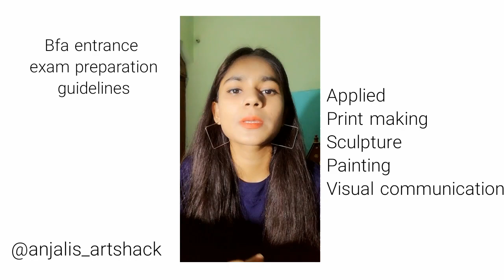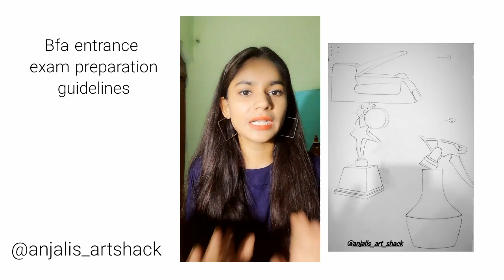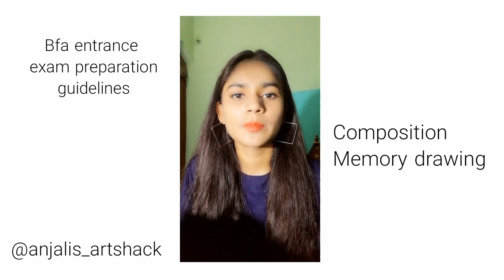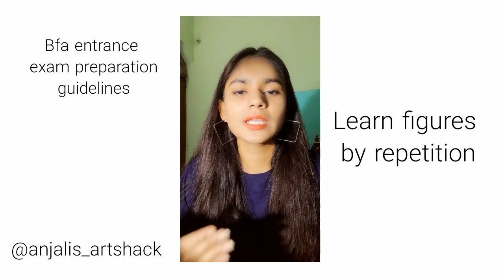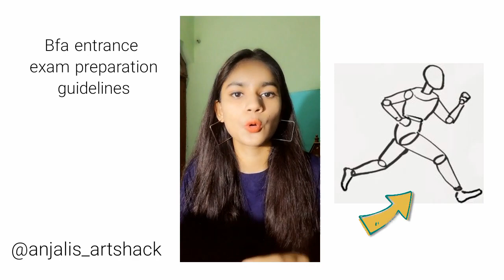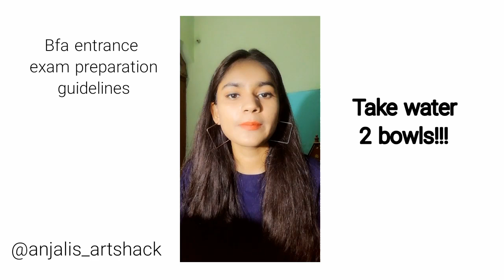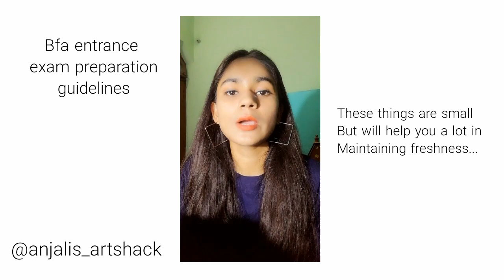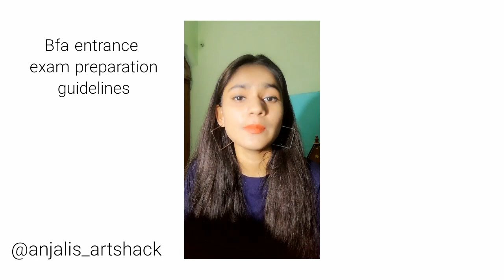All about entrance exam of bfa| stilllife composition theory| Tips and tricks you must know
And here is my Instagram id @anjalis_artshack